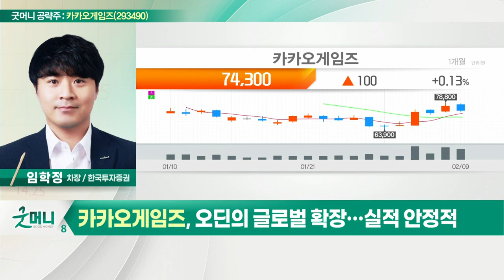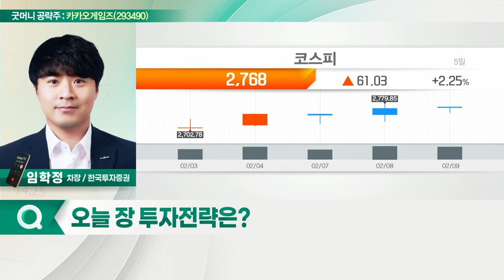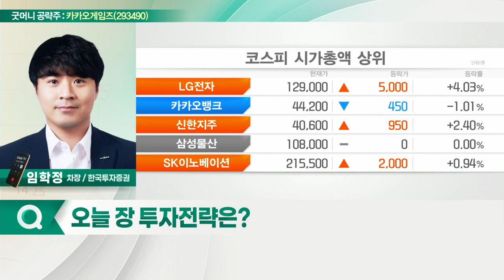카카오게임즈(293490)... 오딘의 글로벌 확장… 실적 안정적_굿머니 공략주 (20220210)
- 오딘의 글로벌 확장… 실적 안정적
- 신작 라인업 상반기 다수 출시 예정
- 블록체인 관련 신사업 성장 기대